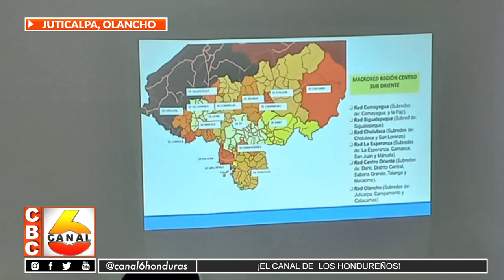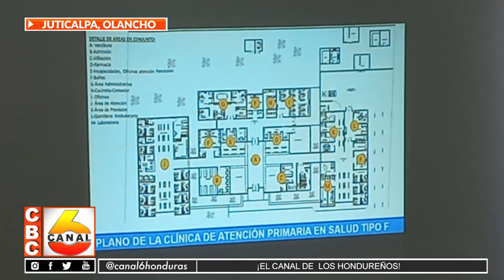Comisión del IHSS entrega solicitud al alcalde de Juticalpa